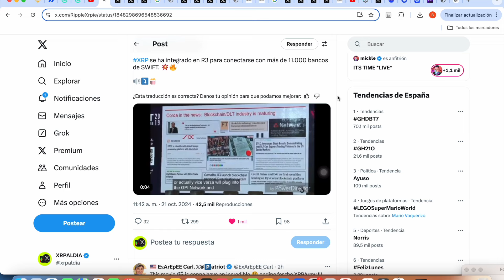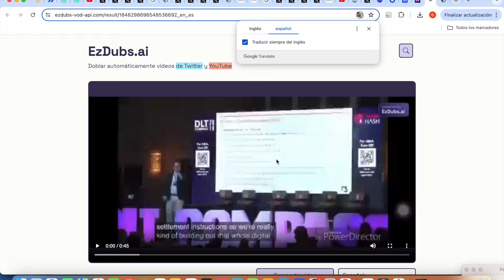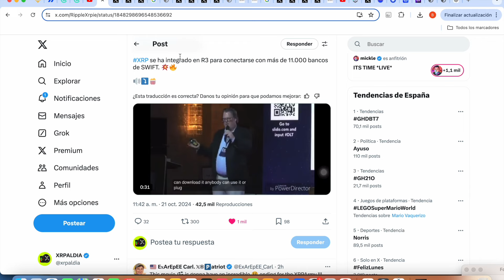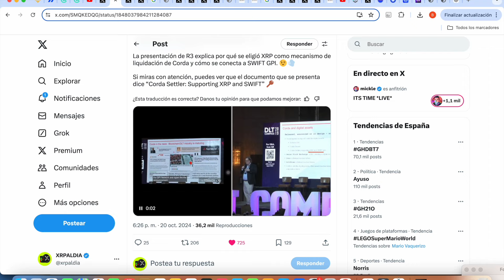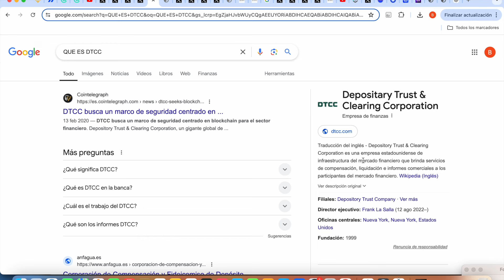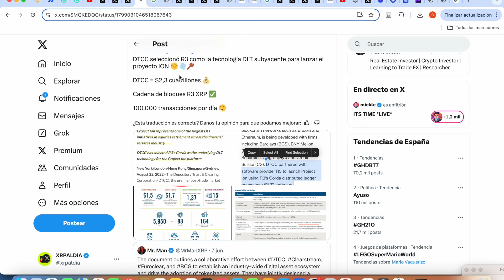XRP RIPPLE $2,300,000,000 ¡¡¡ADVERTENCIA !!!!! 100.000 TRANSACCIONES POR DIA !